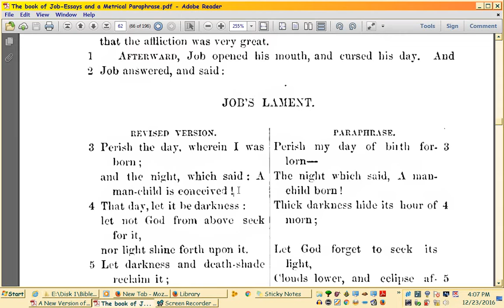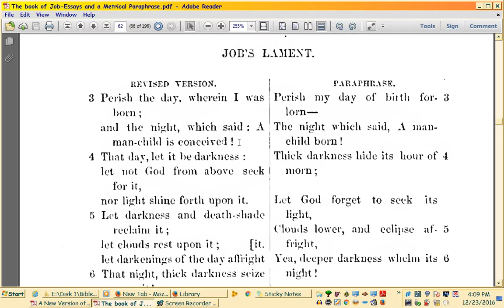Proof they knew Bible METER, 1878 Job 1a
Watch in HD; now we see the METERED TRANSLATION. Pay close attention, cuz there's a surprise at the end!

Here we look at an old doc on the book of Job, proving the translator COUNTED THE HEBREW SYLLABLES AND TRIED TO MAKE HIS ENGLISH FIT THAT COUNT.  I tell you how to get it in the video, don't want to put the email link in the video description.  You can use that same name on ebay, or search on Dixie Rose in Ebay,